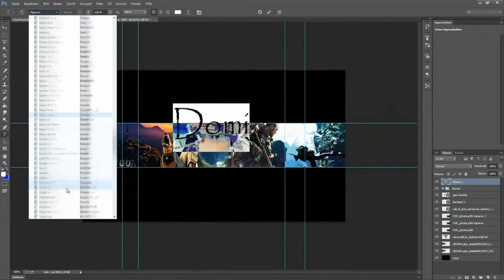SpeedArt DomiZockt Banner [Full HD / 1080p] Dl Link in der Beschreibung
Hallihalo meine friendos
Ich hoffe euch hat das Video gefallen oder nicht dann lasst ne Bewertung oder ein (konstruktive) Kritik in den Kommis zurück. Einen schönen Tag noch und

Peace over and out

euer Zed

Hier du kommst